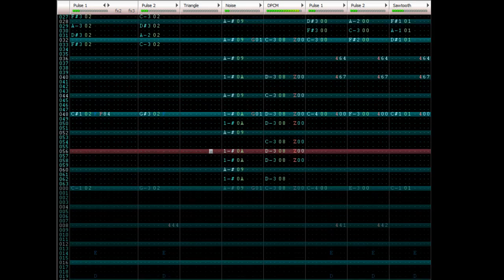Chaos World - VRC6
it's bat doi.